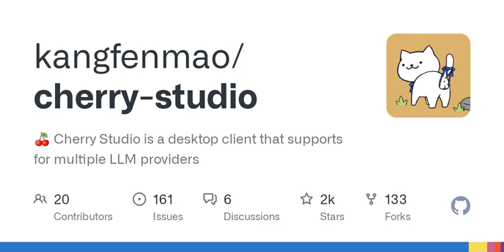GitHub - kangfenmao/cherry-studio: 🍒 Cherry Studio is a desktop client that supports for multipl...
🍒 Cherry Studio is a desktop client that supports for multiple LLM providers - kangfenmao/cherry-studio